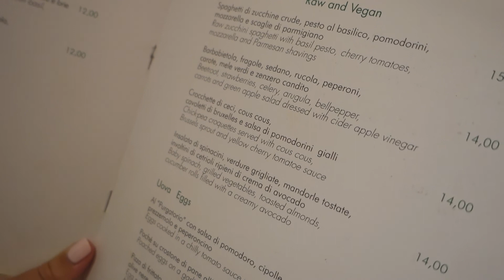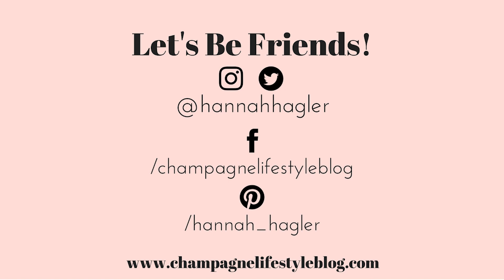WHAT I ATE IN ITALY PART 2 {VEGAN} | POSITANO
What I ate as a vegan in Positano, Italy! (I ate a LOT of gnocchi & pizza by choice, but there are definitely more options). Make sure you ask for "senza latte e senza uova" for both the pasta and the sauce. If the pasta is "fresca", it most likely will be made with eggs. We used the Vegan Passport app anywhere there wasn't a vegan menu -- it was SUPER helpful, and I highly recommend it if you're traveling somewhere you don't speak the language -- link to that